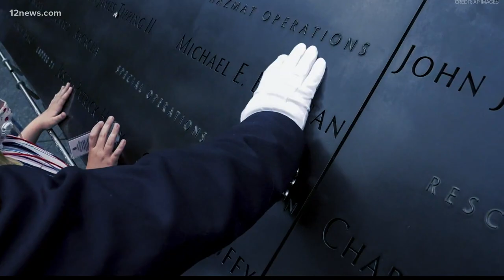AZ firefighters who rushed in to help during 9/11 still dealing with physical, mental trauma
More than 60 first responders from Arizona worked to remove debris at ground zero 20 years ago. Today, they're still dealing with physical issues and mental pain.